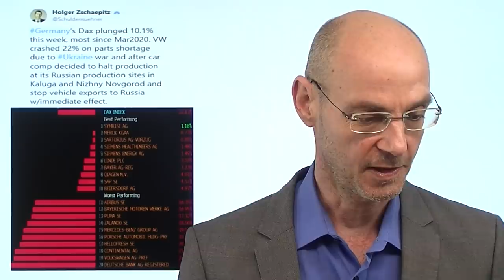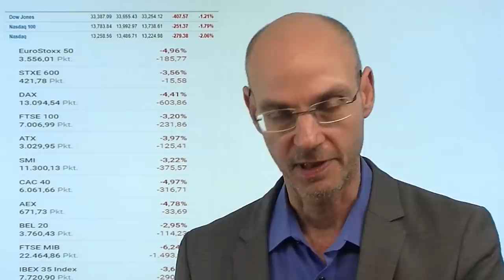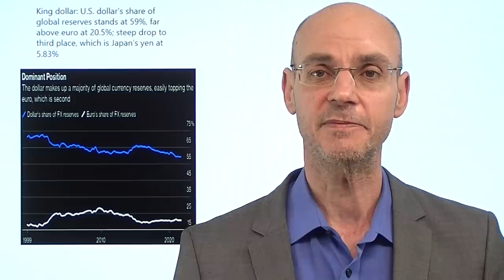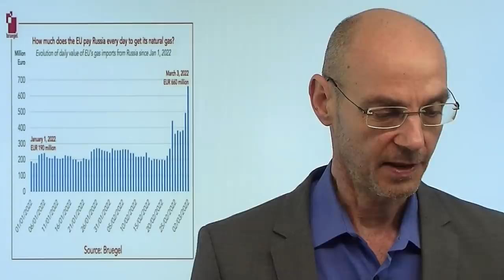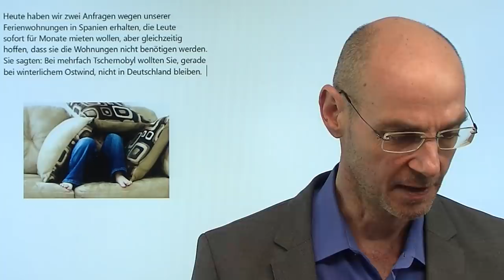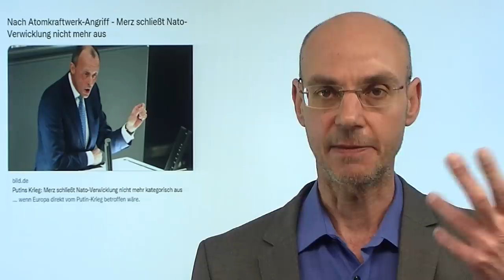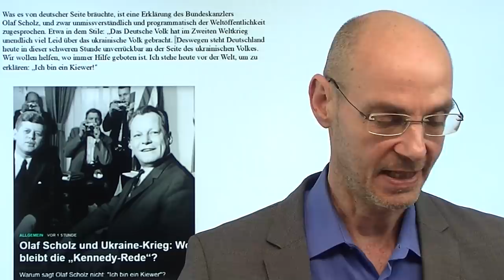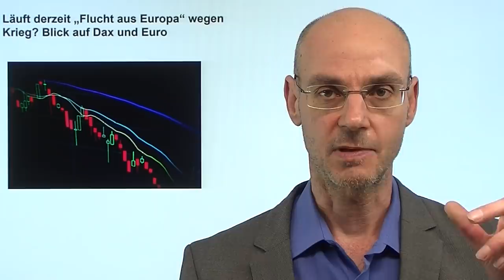Die große (Kapital-)Flucht aus Europa! Wollt ihr wirklich Krieg? Marktgeflüster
Hinweise aus Video:
1. Olaf Scholz und Ukraine-Krieg: Wo bleibt die „Kennedy-Rede“?

2. Läuft derzeit „Flucht aus Europa“ wegen Krieg? Blick auf Dax und Euro

Der Ukraine-Krieg sorgt für einen Abverkauf des Dax und anderer Indizes in Europa - und der Euro verliert gegenüber den großen anderen Währungen dieser Welt weiter an Wert: erstmals seit dem Jahr 2020 fällt die Gemeinschaftswährung wieder unter die Marke von 1,10 zum US-Dollar. Der Dax hat alleine in dieser Woche über 10% verloren - inzwischen sind die kompletten Gewinne des Jahre 2021 verpufft. Daten zeigen, dass internationale Investoren so viel Geld aus dem europäischen Aktienmarkt gezogen haben wie noch nie - wir erleben also eine Flucht des Kapitals aus Europa, da der Kontinent durch die geografische Nähe zur Ukraine besonders vulnerabel ist. Inzwischen mehren sich in Deutschland die Stimmen (vor allem Springer-Chef Döpfner), die ein aktive Beteiligung am Krieg einfordern - wir sind jetzt an einer gefährlichen Schwelle!